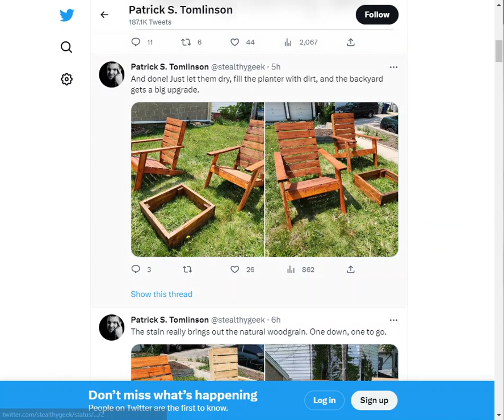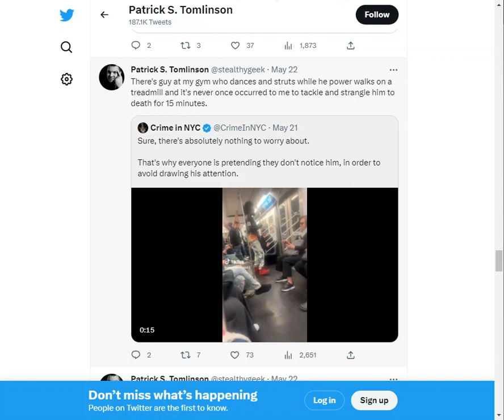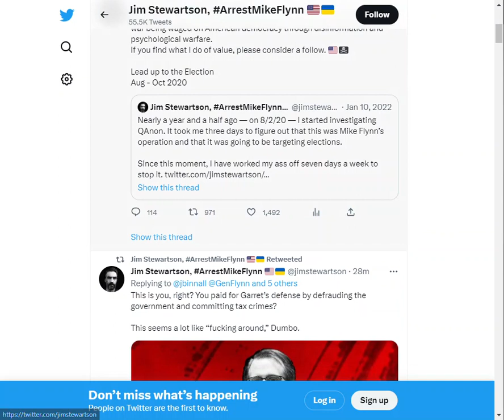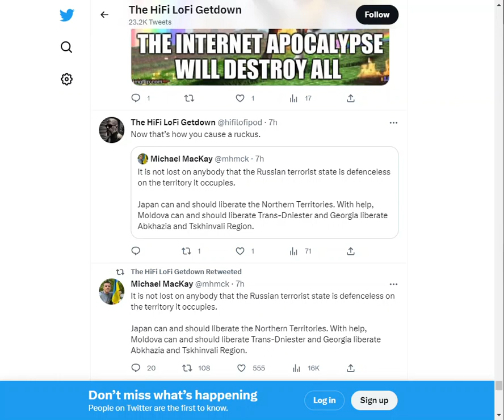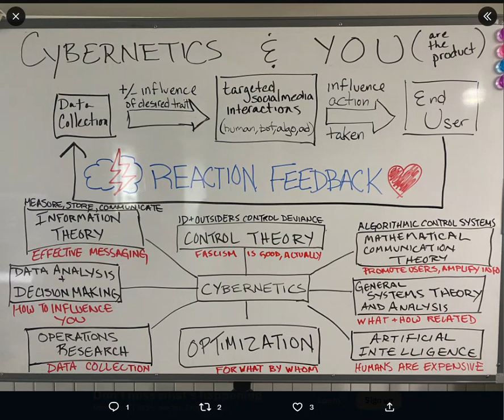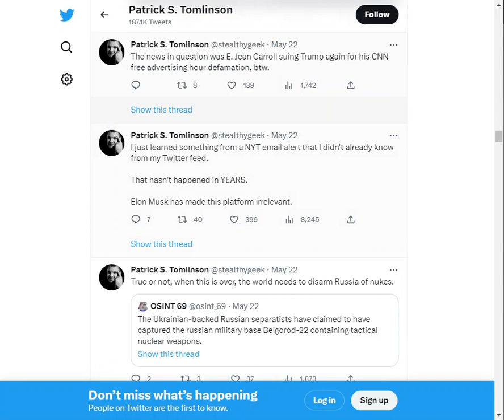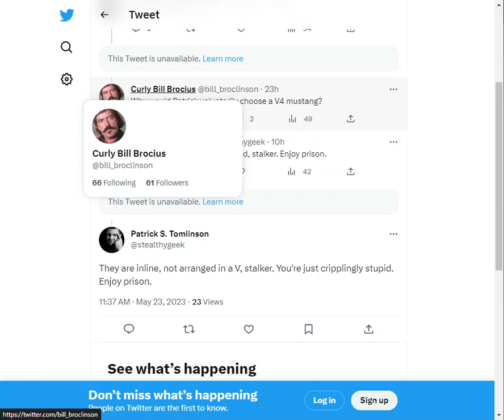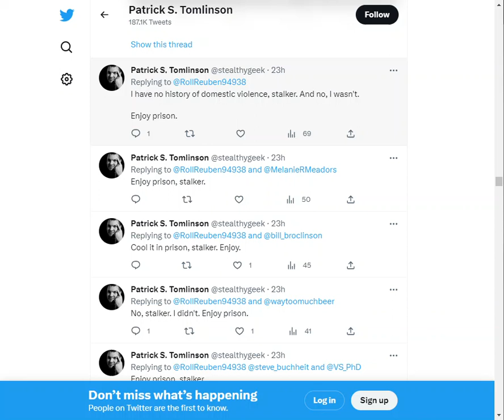Congrats to Pat!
Let's celebrate Patrick getting his glamor shot back. He has been vindicated. No longer will people mock him as he defeated his trolls!